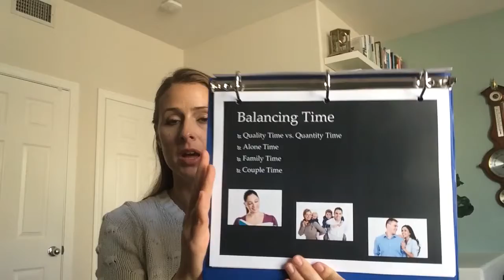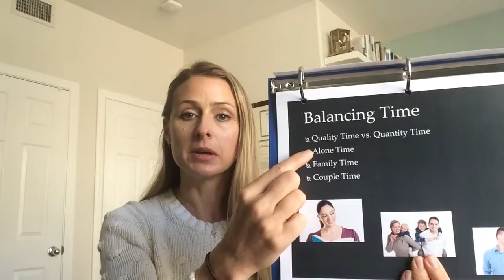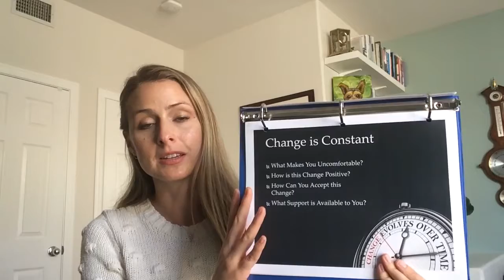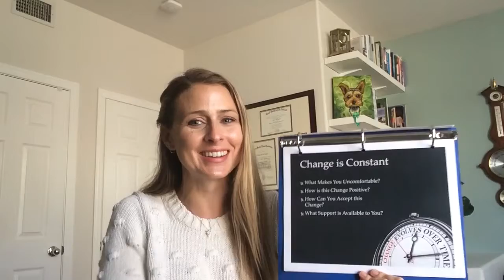Return and Reunion: Return to Intimacy 2 of 4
Celebrating and accepting change